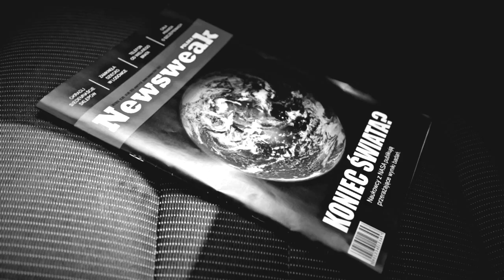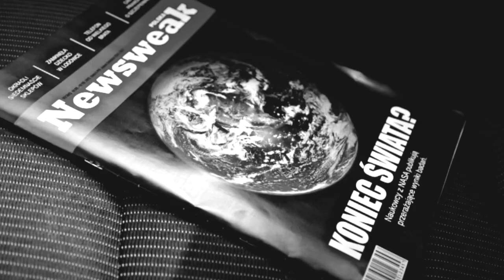THE CUTS - SAM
Występują: Dominika Wróbel, Marcin Makowski, Tymoteusz Wróbel, Kasia Rożek.
Scenariusz, reżyseria i zdjęcia: Przemek Zdunek
Montaż: Przemek Zdunek, Bartosz Wodarkiewicz
Produkcja: Zdunek Studio

Muzyka: Tomasz Rożek, Przemek Zdunek, Szymon Orłowski
Słowa: Przemek Zdunek
Realizacja, mix, mastering: Studio Q.
W nagraniu udział wzięli:
Przemek Zdunek - wokal, gitary, perkusja
Tomasz Rożek - syntezatory
Szymon Orłowski - gitara basowa